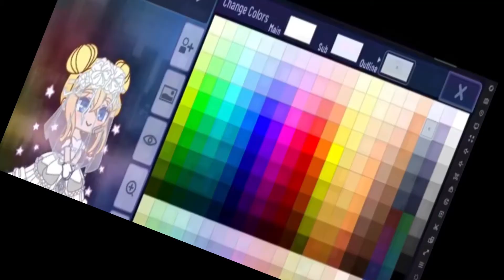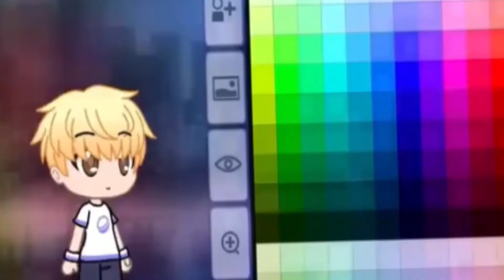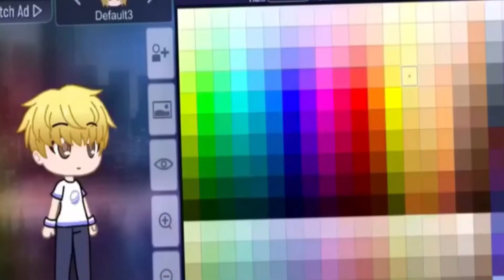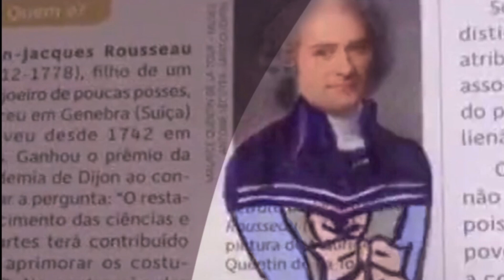Gacha stars but- edited more-//Sukie Online, Dogfish, Veeah Bee and more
This video belongs to the Gacha star channel, if the channel will like me to take the video down i will gladly do so.

    CCP:(MAIN)
    IbisPaint: (SIDE)

Time this took:
Two hours, and at least an hour of exporting.

You have reached the end of the description :)

~Allya